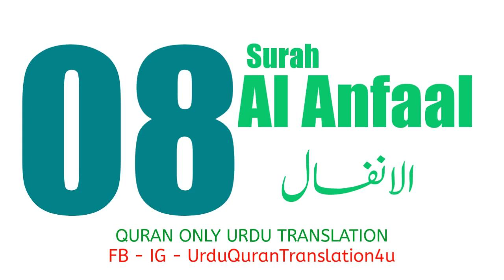008 Surah Al Anfal Only Urdu translation | Urdu Quran